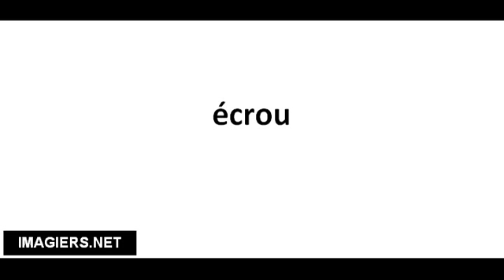Cómo pronunciar écrou